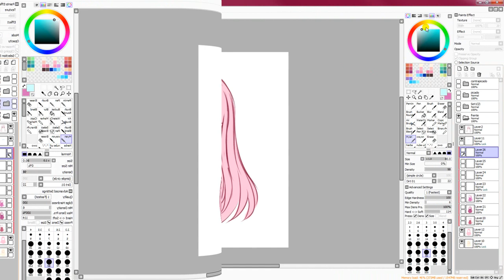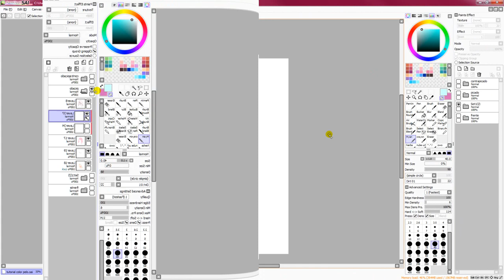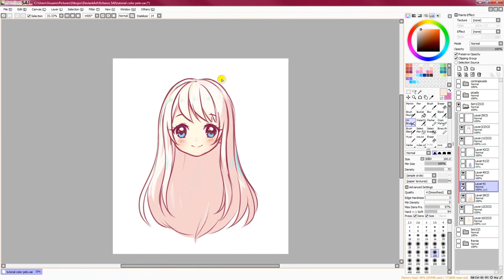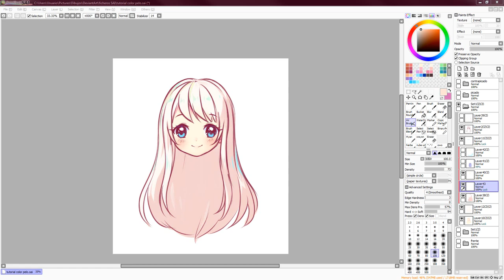Tutorial, Coloring hair【Voice Over, ENG SUB】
Last time I covered how to "draw" the hair so today comes the how to "color" the hair tutorial. I hope the tricks I share here are helpful for you guys!

DO NOT TRACE / EDIT / REPOST / SELL / RENDER